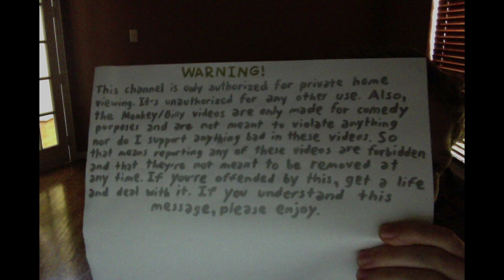Billy cuts out his teacher's voice box / expelled and grounded ( READ DESCRIPTION )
IMPORTANT MESSAGE: As you may have noticed, I am still not supportive to violence in anything. That means this video is not meant to be violated, reported, removed or to make myself receive a community guideline strike. Also, don't attempt cutting out other people's voice boxes in real life, at home or at school! It's very illegal with the law. This can hurt other people if you do it and you can end up going to jail. You were warned!